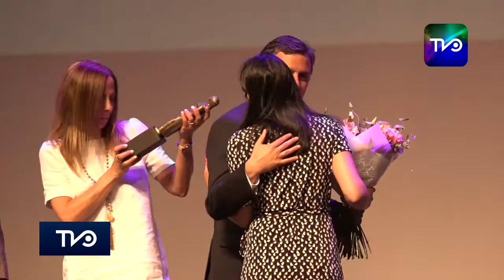Mujeres sobresalientes en el rubro frutícola protagonizaron novena versión del Premio Guacolda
En el Teatro Regional de Rancagua se llevó a cabo la novena versión del Premio Guacolda, entregado por la Asociación de Exportadores de Fruta de Chile, (ASOEX) que distingue a mujeres sobresalientes laboralmente en el rubro frutícola.